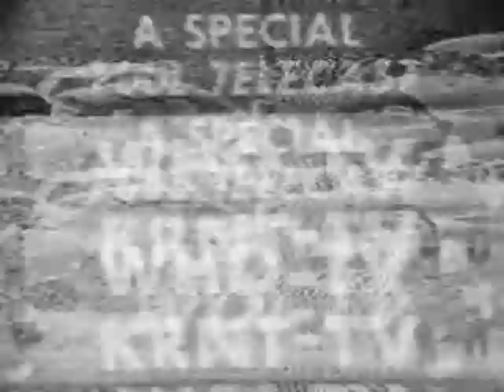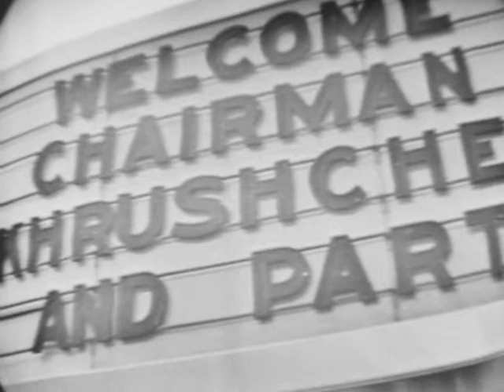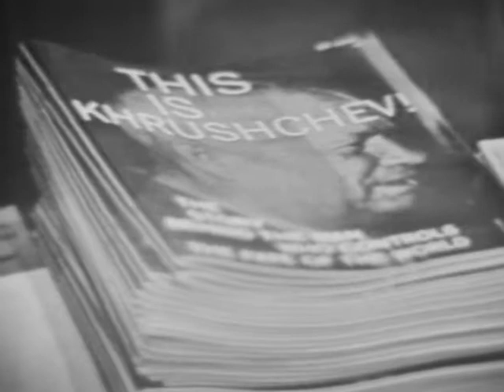(AV09145) Khrushchev's Visit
The arrival of Khrushchev's plane in Des Moines.  Greeting dignitaries ( Gov. of Iowa, Mayor of Des Moines and Henry Cabot Lodge) and a speech at the airport.
Original Creator: WOI Films
Original Format: 16mm B-Wind; Single Perforation; B+W Negative; Composite Optical Soundtrack; Variable Density Soundtrack; Acetate Base; 24 FPS;  1959 Kodak date code; Kinescope; * Some areas of built-in video breakup; Built-in weave